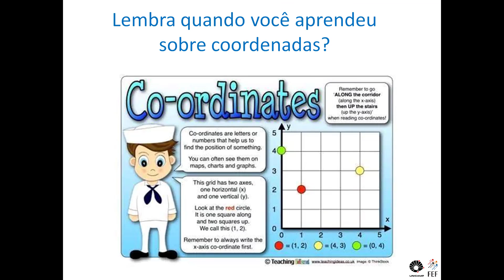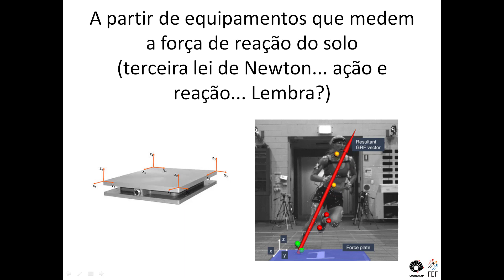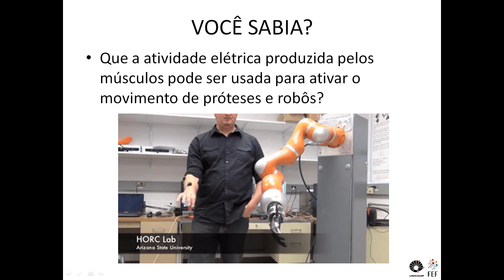O que é biomecânica?